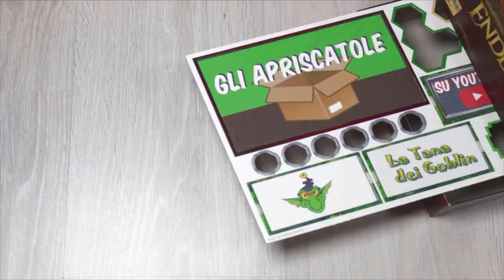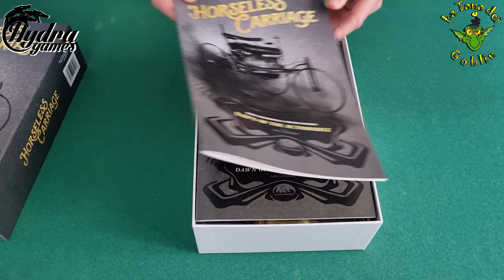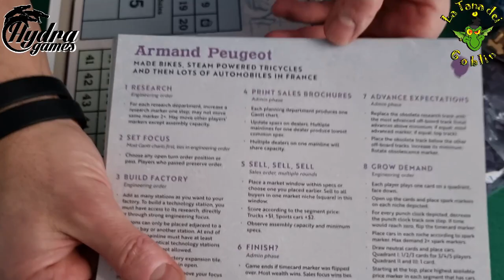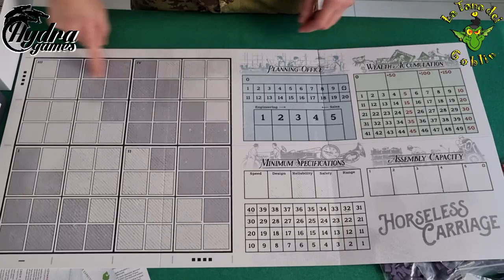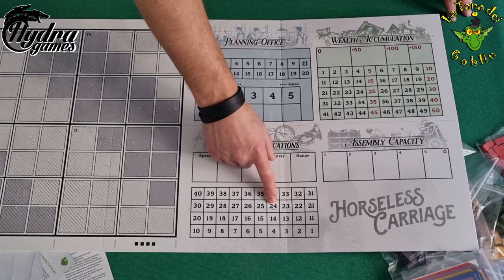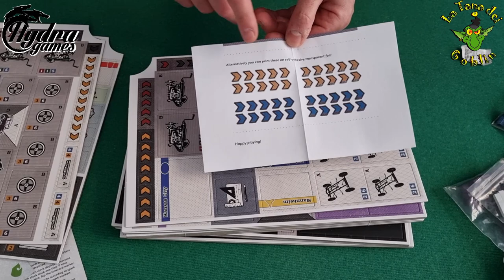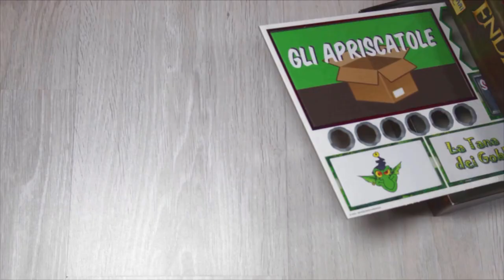Horseless Carriage unboxing [Gli Apriscatole]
Edito nel 2023 da Splotter Spellen, Horseless Carriage è stato ideato da Jeroen Doumen e Joris Wiersinga. Può essere intavolato da 3-5 giocatori per partite della durata indicativa di 180-240 minuti.